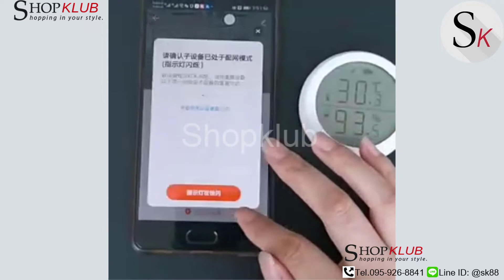เครื่องวัดอุณหภูมิ ความชื้น Temperature Sensor Zigbee Tuya Smart Home WIFI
📍 เทสได้ เพื่อความมั่นใจ
📍 สินค้ามีรับประกันทุกชิ้น
📍 มีหน้าร้าน พร้อมทีมช่างมืออาชีพ
📍 ส่งด่วนภายในวันเดียวถึง
📍 ผ่อนได้สูงสุด 3 - 10 เดือน
📍 ขอใบเสนอราคา  quotations
📍 ออกใบกำกับภาษี  tax invoice
📍 ใบเสร็จรับเงินได้ receipt
📍 รับประกันสินค้า สินค้าเสียมีอะไหล่สินค้าทุกชิ้น